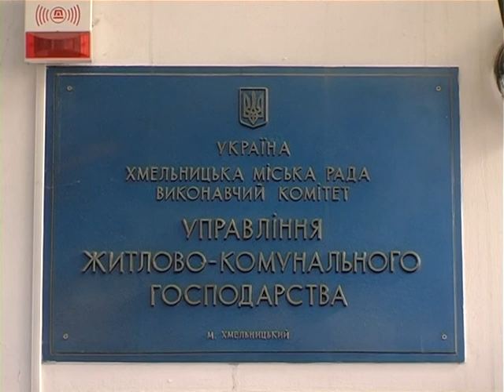26.09.17 Книга скарг- "Контейнери для сміття"